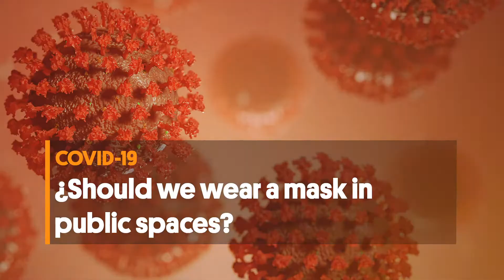COVID 19 Should we wear a mask in public spaces rPHCFrQekc0 1080p